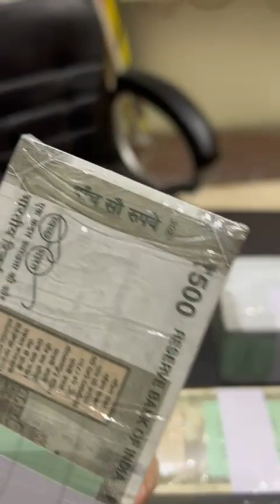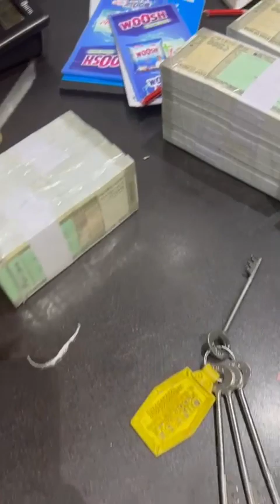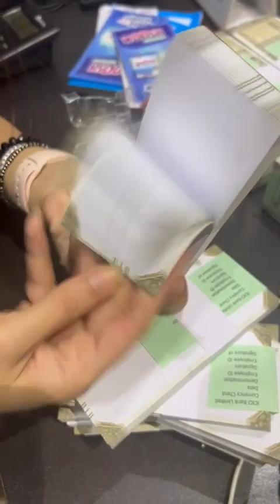*డబ్బుల విషయంలో ఎవరిని నమ్మవద్దు జాగ్రత్త వహించండి🙋‍♀️*